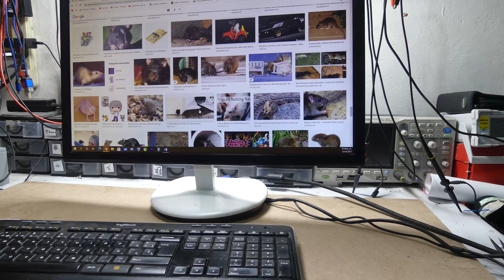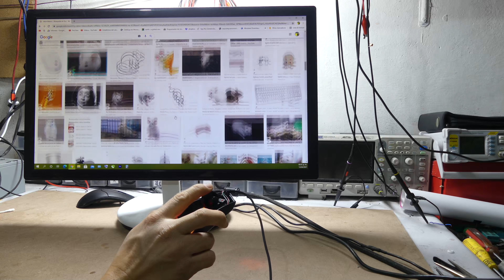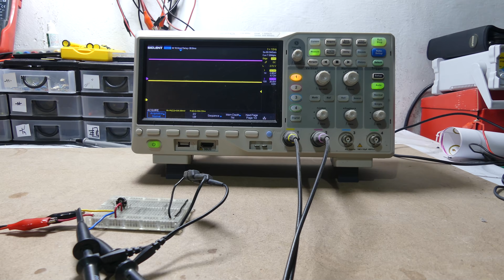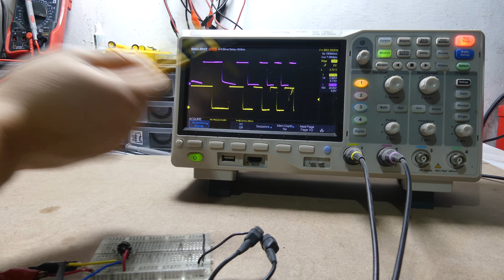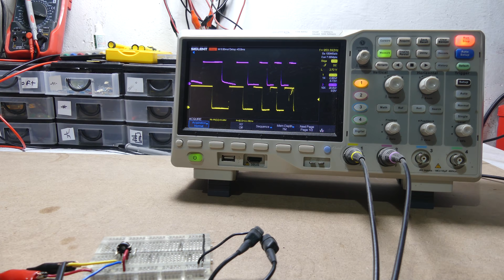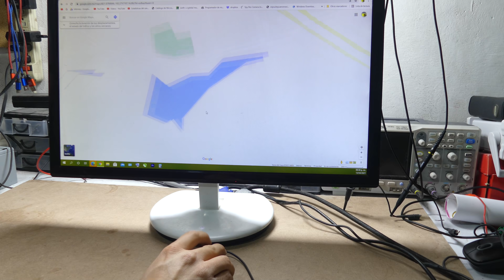Como Reparar La Rueda Del Mouse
Hoy les quiero enseñar como reparar la rueda de desplazamiento o scroll del mouse de forma sencilla y si necesidad de conseguir ninguna refacción, usando herramientas que fácilmente encontramos en la casa.

reparar rueda del mouse
como arreglar la rueda del mouse
repara scroll del ratón
reparar scroll del mouse